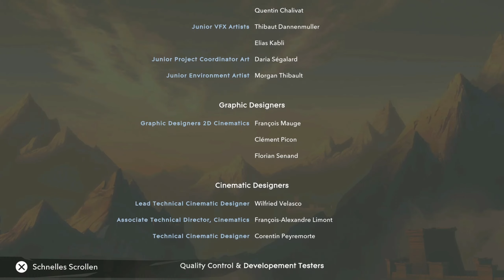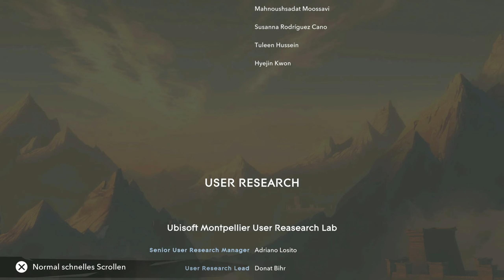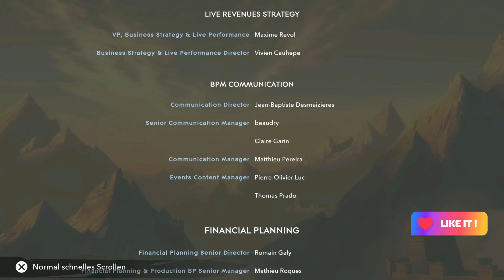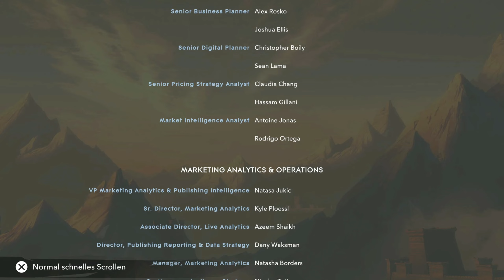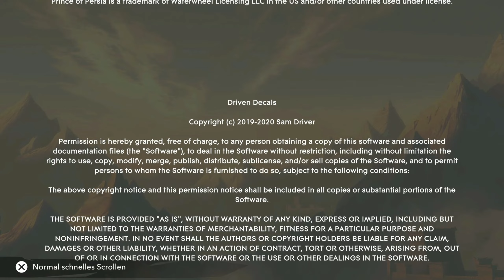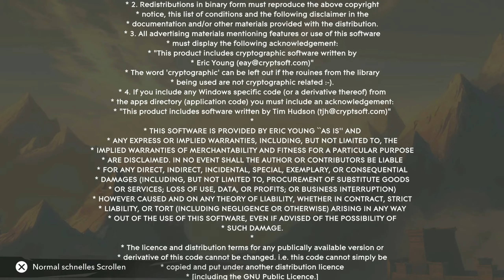🗡️ Das Ende der Zeit [#50] [Prince of Persia] [Deutsch]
Moin Moin, Freunde der seichten Unterhaltung, weiter geht es mit Prince of Persia - The lost Crown

Prince of Persia gibt es bei mir täglich um 14:00 Uhr.

KAPITEL
00:00 Gameplay
33:23 Abspann

Stürze dich in einem stylishen und packenden Action-Adventure-Plattformer in ein mythologisches Persien, wo du die Grenzen von Raum und Zeit beeinflussen kannst. Schlüpfe in die Rolle von Sargon und entwickle dich von einem talentierten Schwertkämpfer zu einer Legende, die ihresgleichen sucht, während du akrobatische Kampfkünste meisterst und neue Zeitkräfte sowie einzigartige Superfähigkeiten freischaltest.

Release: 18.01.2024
Entwickler: Ubisoft
Publisher: Ubisoft
Genre: Action / Adventure / Platformer
Plattform: PC / Nintendo Switch / Playstation / XBox

🛑 Live auf Twitch:
       Mo / Mi / Fr: ab 19:00 Uhr
       Sa / So: Wenn Zeit und Lust vorhanden ist 😃

- Gamecapture: Razer Ripsaw HD
- Mikrofon: t.bone BC 500
- Mischpult: Behringer Xenyx Q802USB
- Grafikkarte: AMD Radeon RX 6700 XT
- CPU: AMD Ryzen 9 5900x
- RAM: 32 GB DDR4 3200 RAM
- 500 GB NVMe PCIe3 SSD
- 2x 1 TB SSD
- Playstation 5
- Nintendo Switch